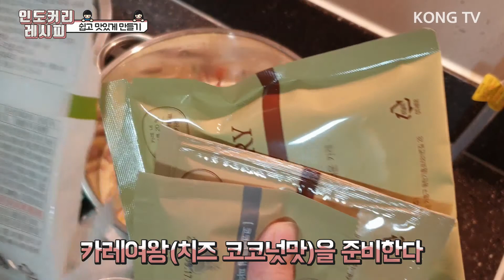인도커리 만들기 레시피 난과 함께 먹어야 꿀맛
인도커리 만들기 레시피
난도 함께 만들어 주었어요.
진짜 맛있으니 꼭 만들어 드셔보세요.